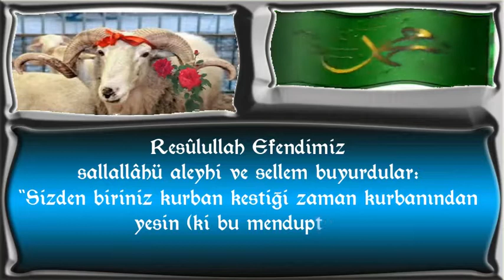“Sizden biriniz kurban kestiği zaman